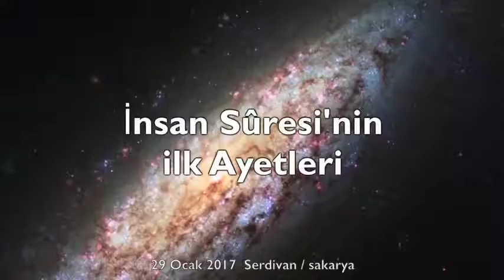797 - İnsan Suresinin İlk Ayetleri (Ahmet Tomor Hocaefendi)